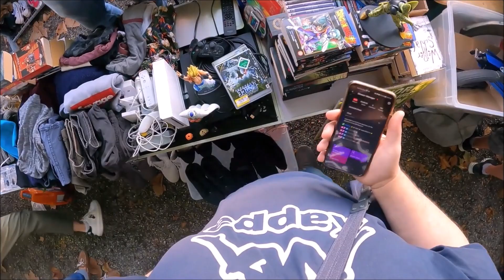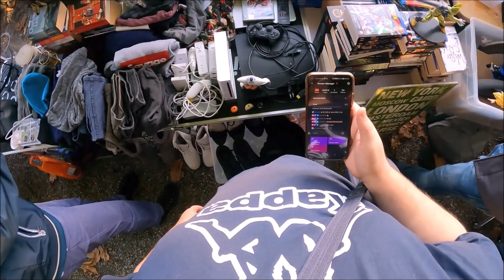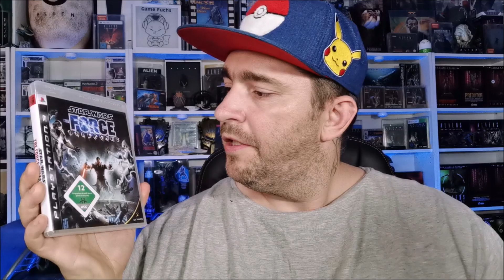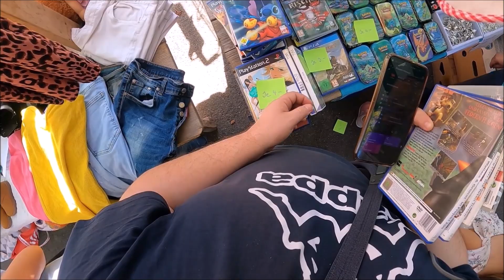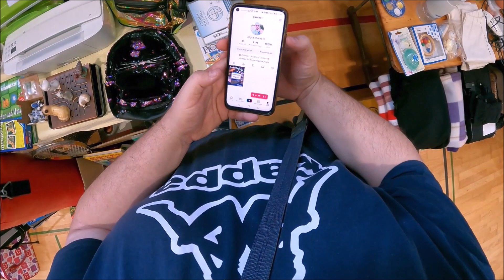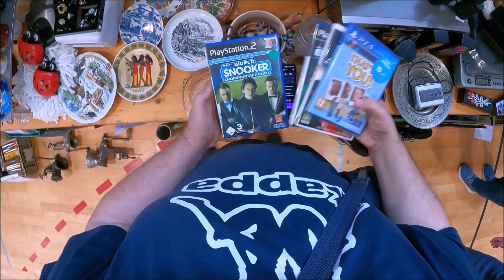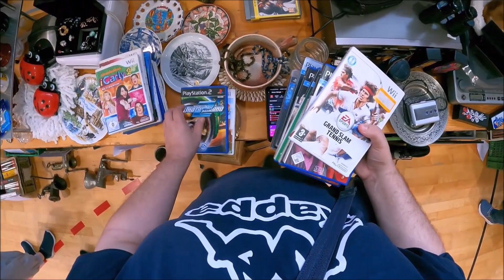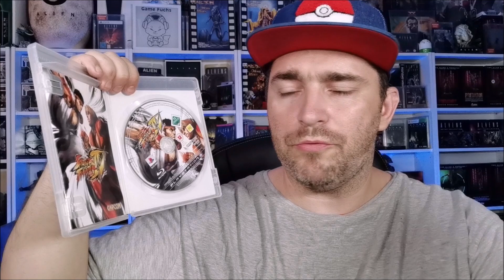Live auf dem Flohmarkt #15 Turtles, Pokemon Figuren & Videospiele Funde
Ich hatte echt tolle Funde im Figuren, und Videospielbereich. Viel spaß beim anschauen.

Fals ihr Euch wundern solltet wieso Live im Titel steht, liegt daran das Ich auf Twitch einen Livestream auf dem Flohmarkt gestartet habe :) somit war es auch Live.

Gerne könnt Ihr mir ein LIKE, KOMMENTAR oder ein kostenfreies ABO da lassen um nichts mehr zu verpassen.

Laptop》Asus VivoBook

Kamera》Huawai p40 / GoPro Hero9 Black

(Alles was Ich im Video so zeige habe ich von meinem eigenen Geld bezahlt.)